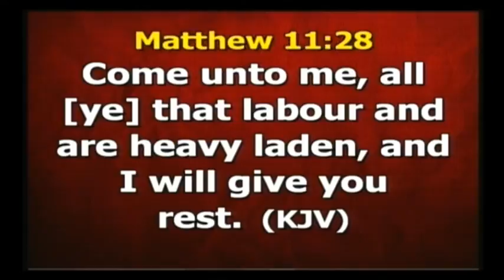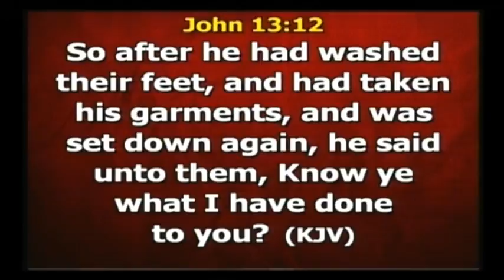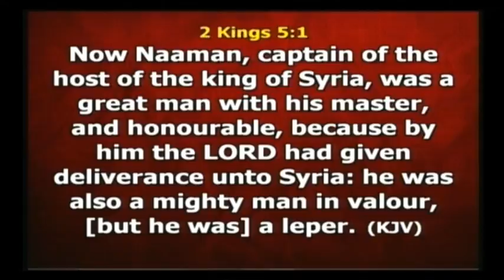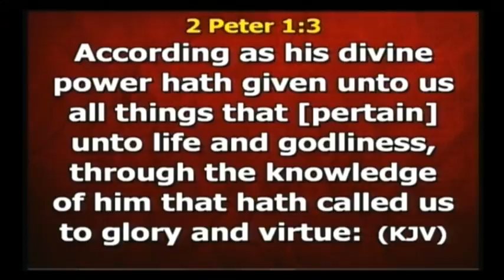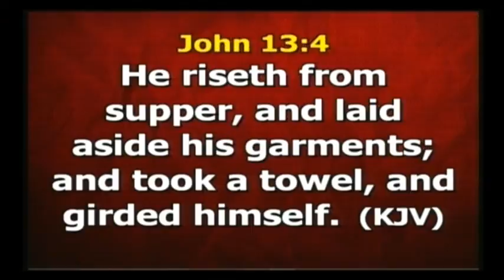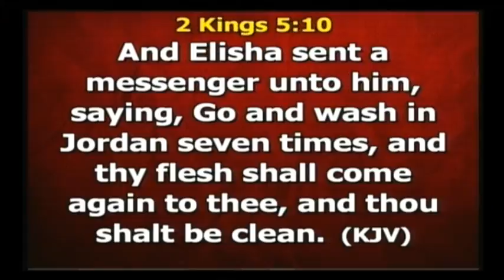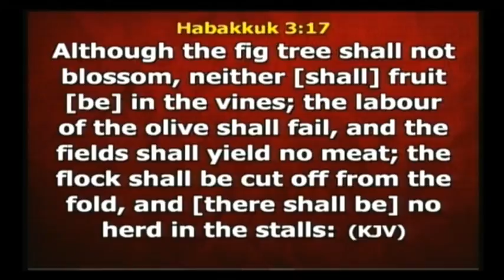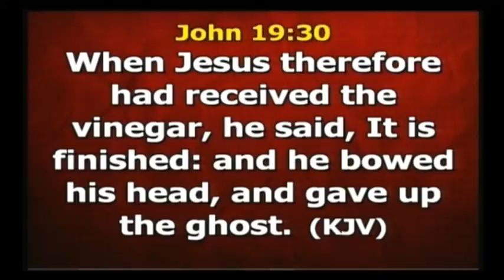Unveiling The Mystery of Feet-Washing - Pastor Yinka Folorunsho